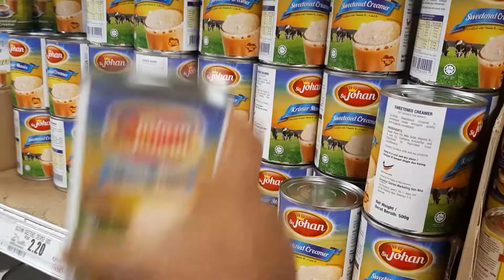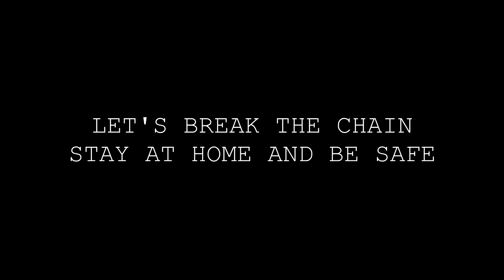THE WAR | Jay Studioz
Please be aware of the MCO and stay at home to break the CoViD-19 chain.